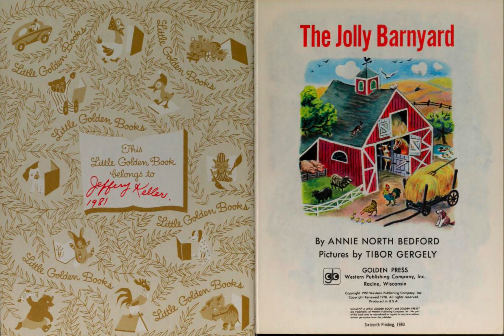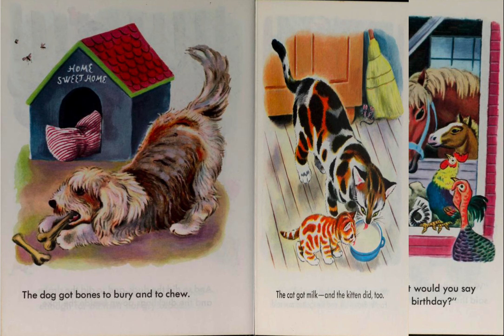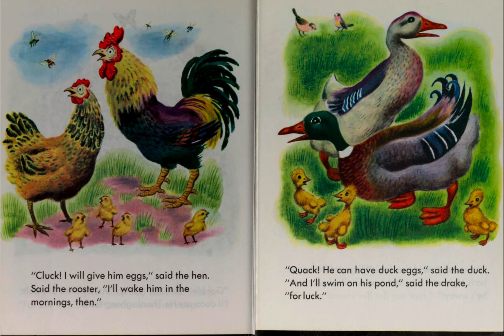The Jolly Barnyard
Meet the animals in a happy barnyard.